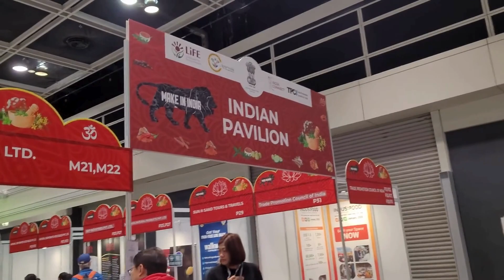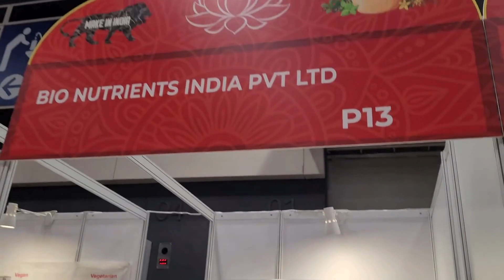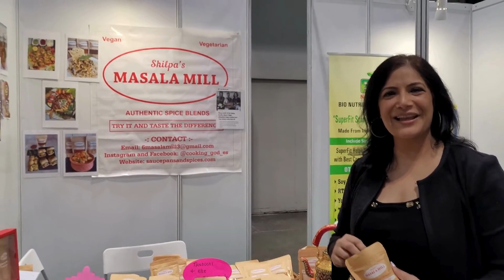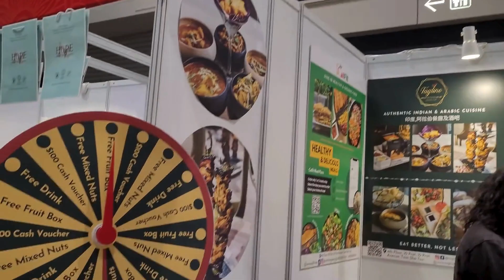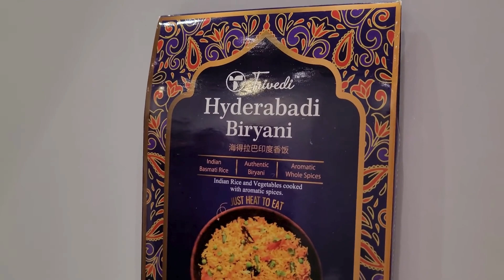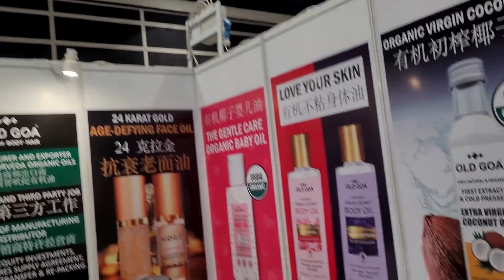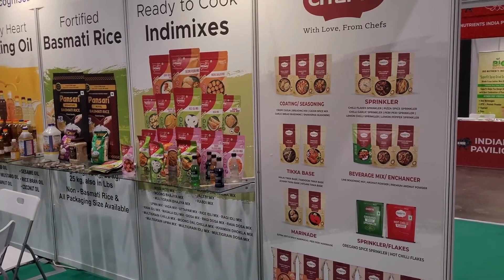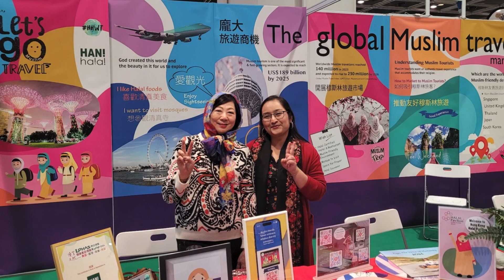2024 Hong Kong HALAL Food Guide |• Hong Kong Best Halal Food Tour | HALAL FOOD INDIAN PAVILION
2024 HALAL FOOD INDIAN PAVILION urdu First time Hong Kong Best Halal Food Tour

Saleena's Vlog/ Saleena Life/ Hong kong Pakistan Videos in Urdu

اچھا  چلتا ہوں دعاؤں میں یاد رکھنا،  میرے ذکر کا زبان  پہ سواد رکھنا ۔۔۔۔۔۔ ۔۔۔۔۔🤍